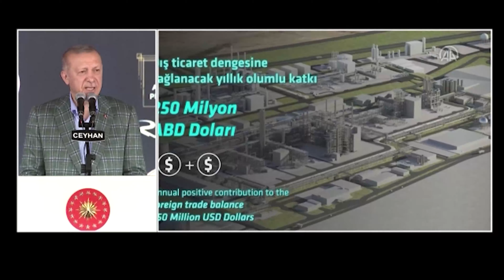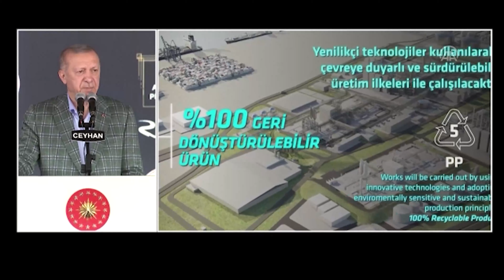Cumhurbaşkanı Erdoğan: İngiltere'de Benzin Yok, Almanya'da Fransa'da Kuyruklar...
Cumhurbaşkanı Erdoğan'dan yatırımcılara çağrı: Hiç kimse pişman olmaz
Adana'da temel atma töreninde konuşan Cumhurbaşkanı Erdoğan, "Ülkemizdeki ve dünyadaki tüm yatırımcıları Türkiye'nin kendilerine sunduğu imkanları ve fırsatları değerlendirmeye davet ediyorum." dedi.

Erdoğan ayrıca, "Küresel düzeyde enerji, mal, hizmet fiyatları fahiş oranlarda arttığı halde bunları 3'te 1'i, 5'te 1'i oranında yansıtarak vatandaşlarımızı koruyoruz." diye konuştu.

Erdoğan konuşmasında, "Türkiye'ye güvenip yatırım yapan hiç kimse pişman olmaz. Tam tersine, sağladığı büyük kazançtan hep memnuniyet duyar. Ülkemizdeki ve dünyadaki tüm yatırımcıları Türkiye'nin kendilerine sunduğu imkanları ve fırsatları değerlendirmeye davet ediyorum." ifadelerini kullandı.